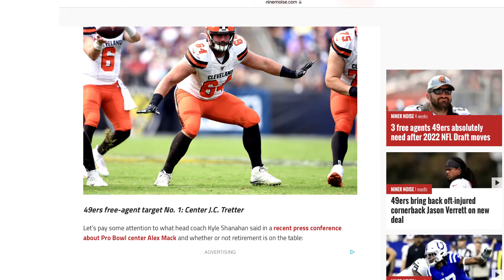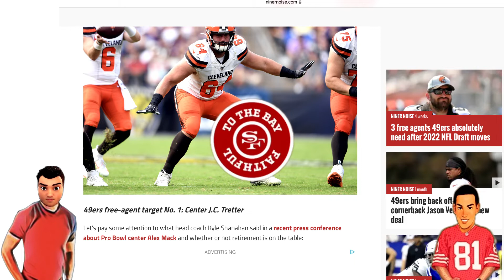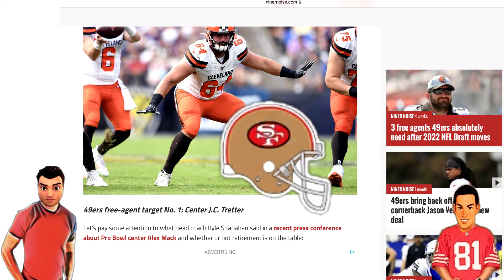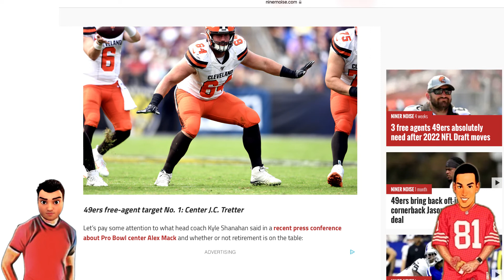The 49ers must sign JC Tretter asap after Alex Mack retires